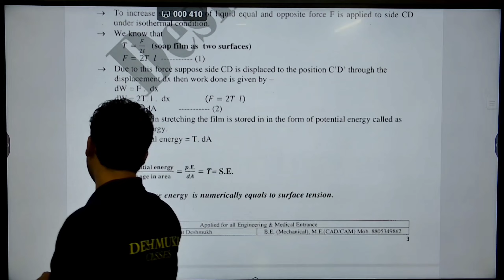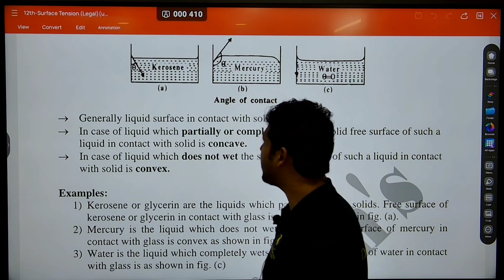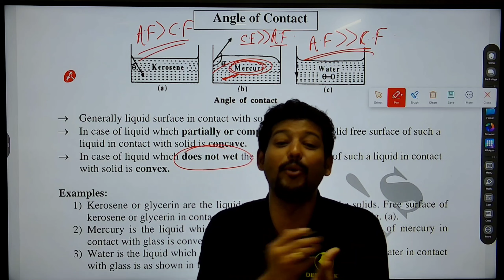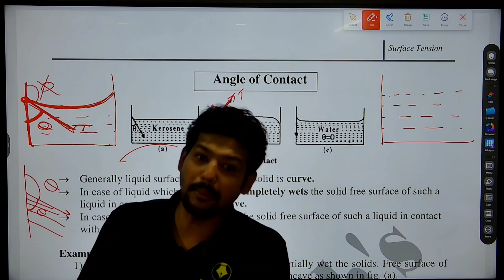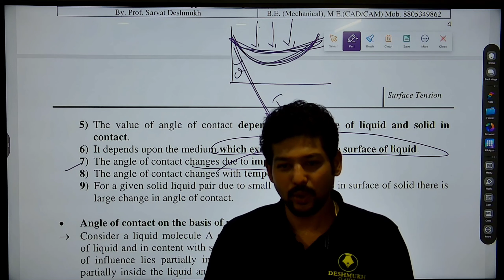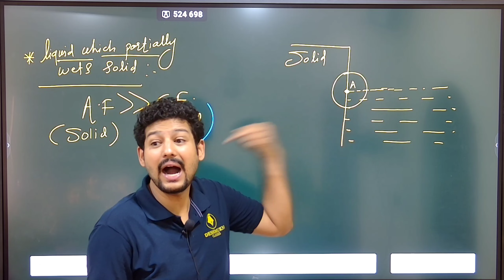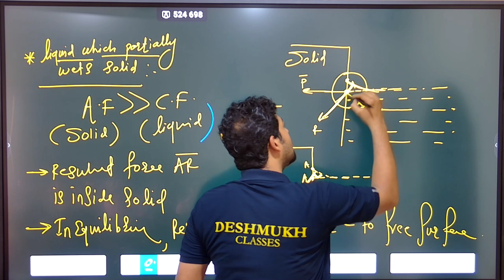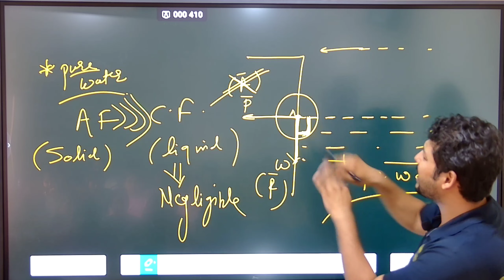surface Tension (angle of contact) | part 2 | lecture 4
Welcome to Part 3 of our surface tension series on YouTube! In this captivating installment, we delve even deeper into the intriguing world of surface tension and its remarkable properties. Join us as we explore advanced concepts, fascinating experiments, and practical applications related to surface tension. Through clear explanations and engaging visuals, we unlock the secrets behind this phenomenon, shedding light on its importance in various fields. Whether you're a science enthusiast, a student, or simply curious about the wonders of the natural world, this video is a must-watch. Expand your knowledge and dive into the captivating realm of surface tension.